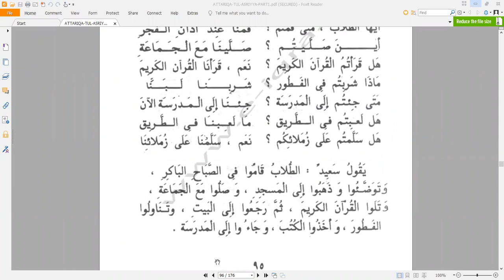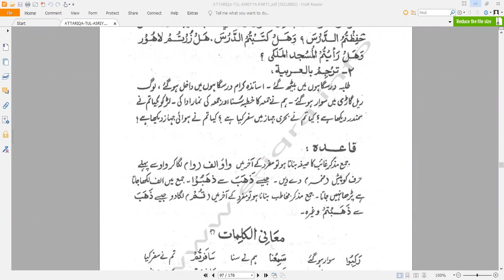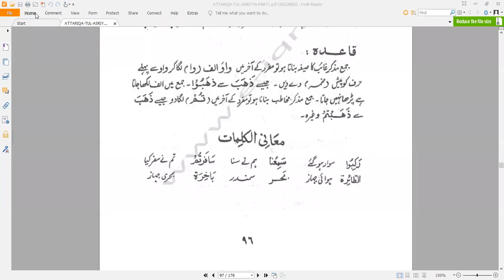Sammi Ullah Khan (Al Tareeqa Asria 22-23)///08-11-2022